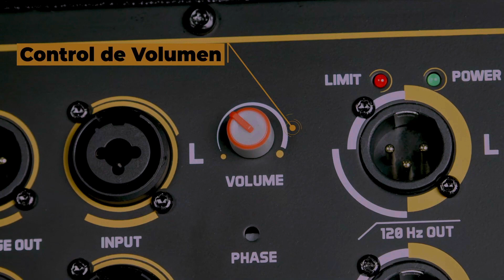DSP28 PRO - Subwoofer con dos bocinas de 18"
¡Excelente noticia amigos!‼ ¡Ha llegado un nuevo equipo DSP28PRO con una potencia impresionante de 1350W RMS! Este equipo es impresionante, potente y de calidad excepcional, perfecto tanto para música en vivo como para reproducción de música grabada.
Su calidad de construcción y sus características avanzadas hacen que sea una opción ideal para aquellos que buscan un equipo de audio de alto rendimiento y fiabilidad.
👉¡Prepárate para disfrutar de un audio de alta fidelidad y potencia con el nuevo DSP28 PRO!👈